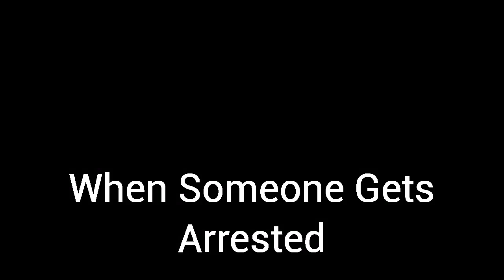January 4, 2021(4)